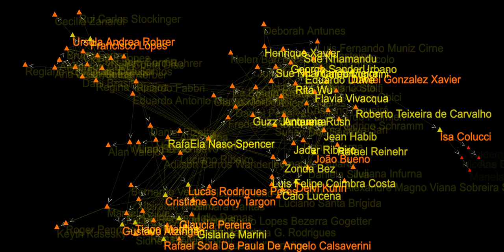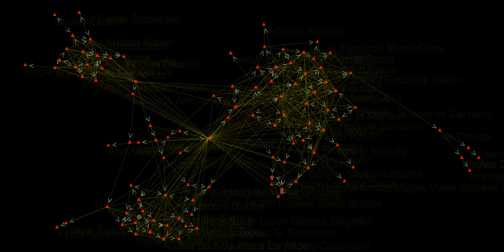OA / Andromedan music / Tithorea (primordios)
resultado interessante da tithorea (musica andromeda)